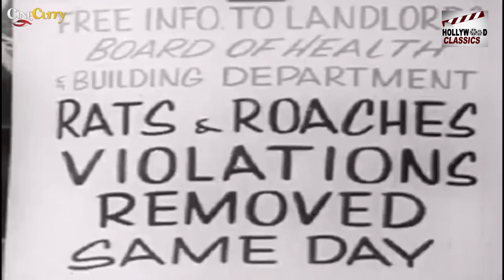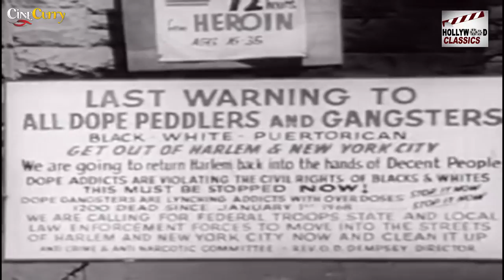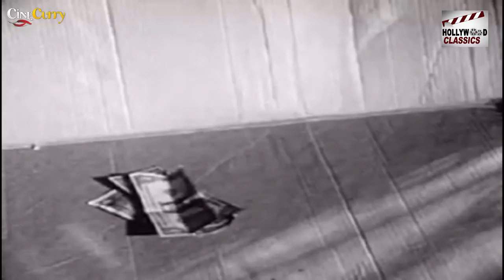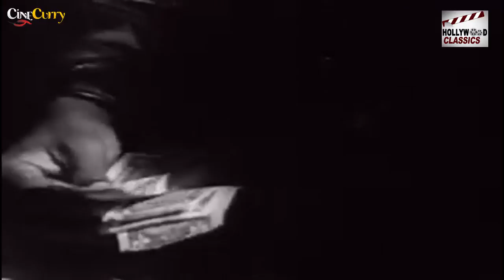A Day in the Death of Donny B (1969) | Hollywood Drama Movie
Watch ADayInTheDeathOfDonnyB 1969, Short Drama Movie.
Starring Donny B., Directed by Carl Fick.